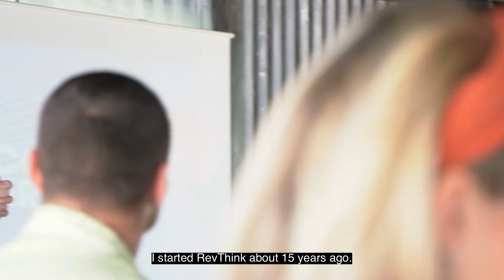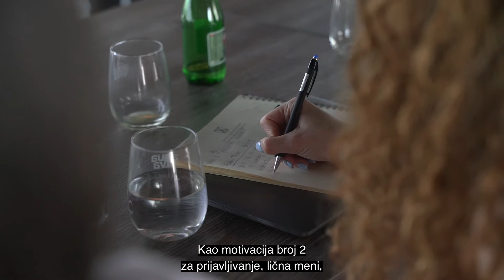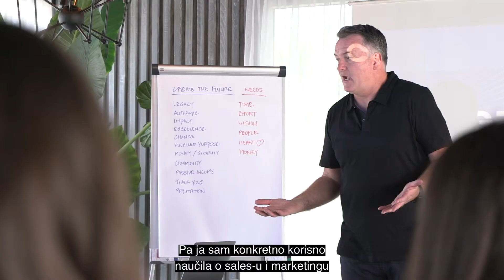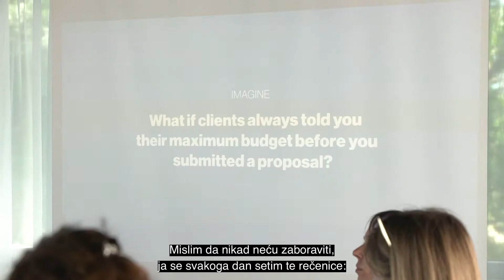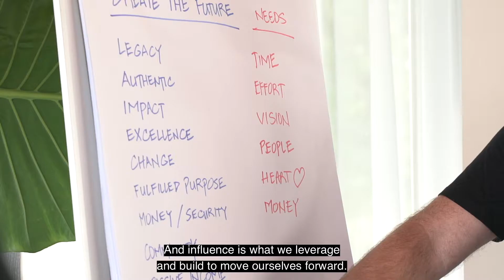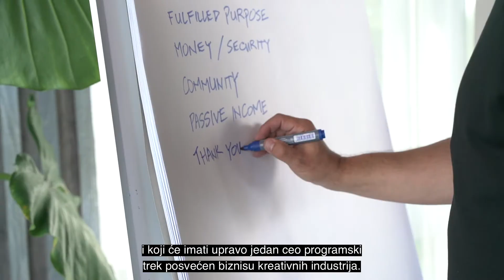CGAlliance presents: CGAccelerator 2022 Aftermovie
Pitali smo učesnike, kreativce, producente, i vlasnike studija da nam kažu šta je najznačajnije što su naučili na CGAkceleratoru? A šta bi obavezno preneli kolegama iz struke?! 🤓

Radujemo se ponovnom susretu na CGA konfereciji u septembru, kada ćemo dati novu priliku profesionalcima iz kreativnih industrija da se uključe u razgovor na ove biznis teme!

Projekat smo realizovali u partnerstvu sa Tim Thompson-om i Joel Pilger-om iz RevThink-a i uz podršku U.S. Embassy i SFA.

We asked participants, creatives, producers, and studio owners to tell us the most important thing they learned at the CGA accelerator? And what would you pass on to colleagues from the profession?!🤓

We look forward to meeting again at the CGA conference in September when we will give a new opportunity to professionals from the creative industries to engage in discussion on these business topics!

The first CGAccelerator project has been completed in collaboration with RevThink's Tim Thompson and Joel Pilger, as well as with the support of the U.S. Embassy Belgrade, Serbia and Serbia Film Commission.